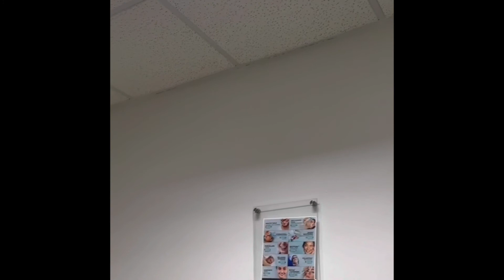Rhinoplasty and chin lipo journey and how much it was ‼️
Always consult with your doctor and do your research prior to getting surgery but I am here to inform you of the process in case you are thinking of getting this.